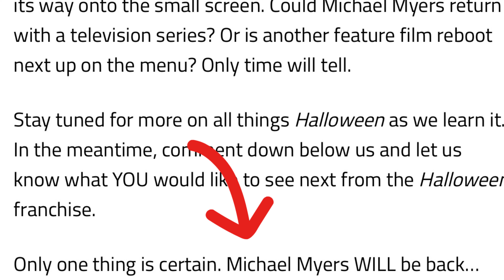HALLOWEEN FRANCHISE | BIG HALLOWEEN FRANCHISE UPDATE! + MICHAEL MYERS IS OFFICIALLY BACK !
Welcome To “I Like Scary” We Talk All Things Horror ! TODAY WE ARE DOING! HALLOWEEN FRANCHISE | BIG HALLOWEEN FRANCHISE UPDATE! + THE NEXT MOVE ! There’s never been a better time to Be A Horror Fan !

-STAY SCARY🎃

ILIKESCARY/